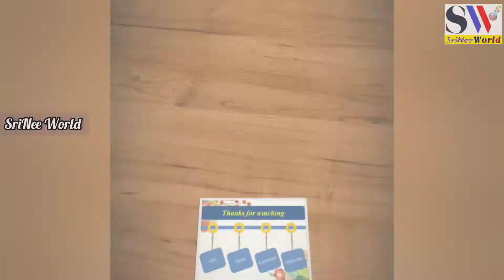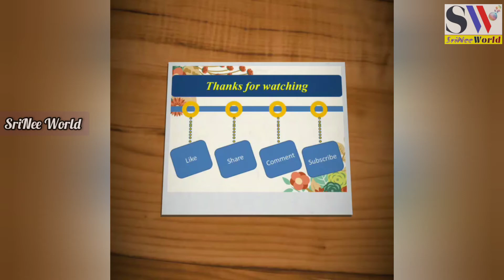Chicken Dum Biryani | Authentic Hyderabadi Chicken Dum Biryani | Restaurant Style Chicken Biryani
In this video we are presenting yummy and delicious authentic restaurant style Hyderabadi chicken dum Biryani

Ingredients:
For marination

Chicken : 750 grams big pieces
Curd : 4 tbsp
Salt : 1 tbsp
Red chili powder : 2 tbsp
Turmeric : 1/2 tsp
Coriander powder : 1 tbsp
Chicken Masala : 1 tbsp
Ginger garlic paste : 1 tbsp
Lemon juice : 1& 1/2 tbsp
Green chili : 3
Handful of chopped coriander

Basmati rice : 750 grams
Water : 1 & 1/2 to 2 litre
Salt : 1& 1/2 tbsp
Oil : 1 spoon
Whole Garam masala Spices

Onions : 2 medium size for fried onions

For Biryani Process
Oil : 5 to 6 tbsp
Some Cashew nuts
Chopped coriander and mint leaves